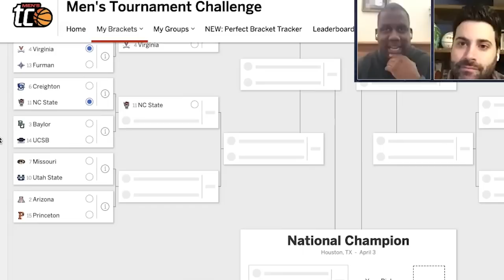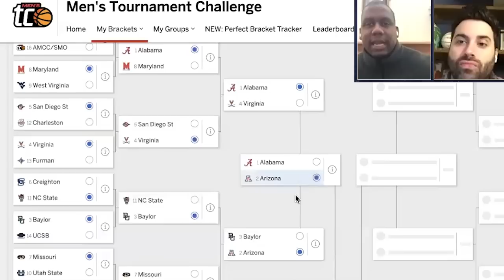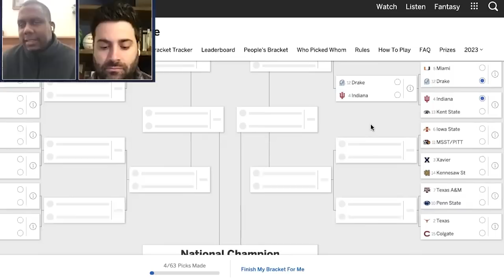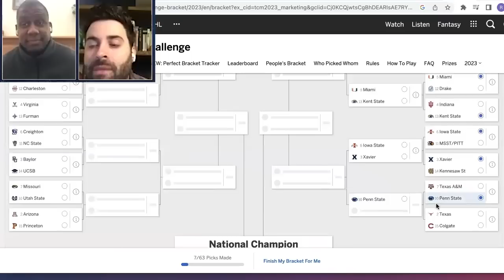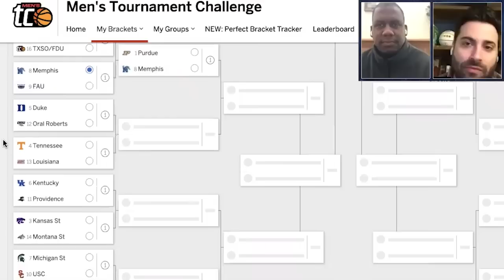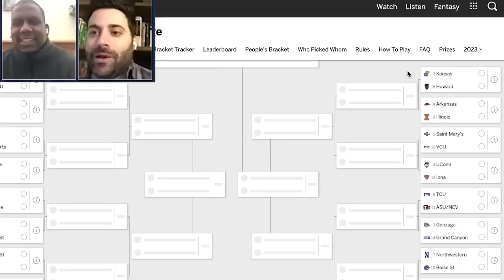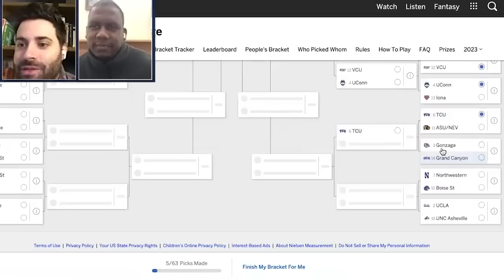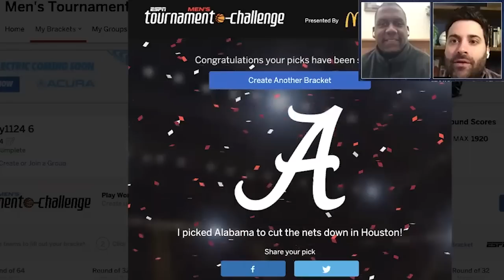🚨 MADNESS 🚨 2023 Men’s Bracket Show Reveal 🤯 | ESPN College Basketball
Myron Medcalf and Jeff Borzello run you through EVERY pick from the 2023 NCAA Men’s Tournament.
0:00 Running through their brackets
0:30 South Region
11:50 Midwest Region
19:11 East Region
25:50 West Region
33:10 Final Four picks